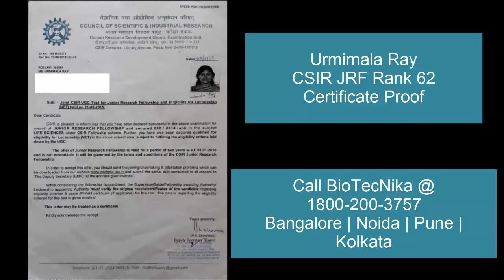Reviews of BioTecNika's CSIR NET Online coaching by CSIR NET JRF Qualified Student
BioTecNika Toppers review its coaching quality
CSIR NET JRF Rank 62
BioTecNika's CSIR NET Online coaching Student
Biotecnika Review Video